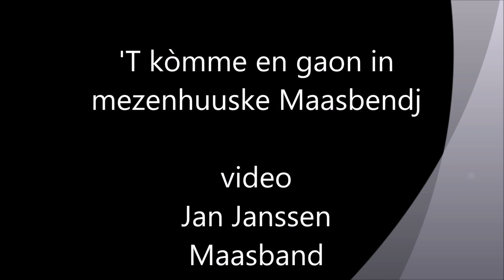'T kòmme en gaon in mezenhuuske Maasbendj (mei 2023) video Jan Janssen Maasband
Mijn vogelhuisje blijkt toch bewoond. De beelden zijn met de helft vertraagd.